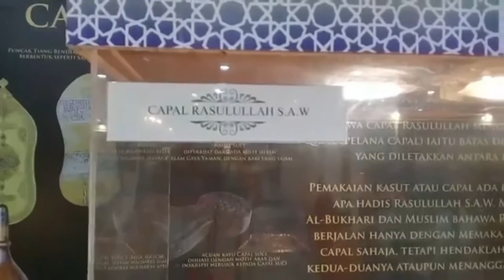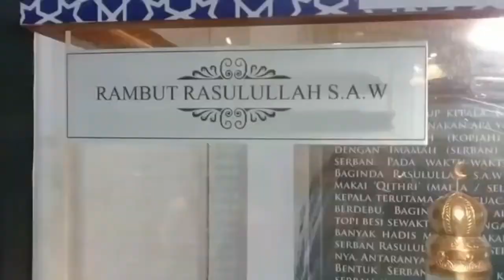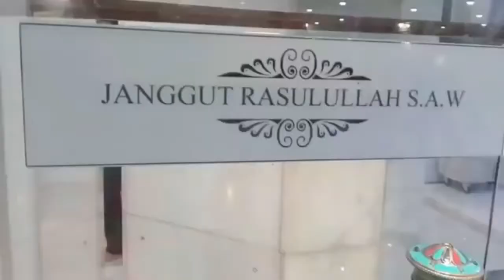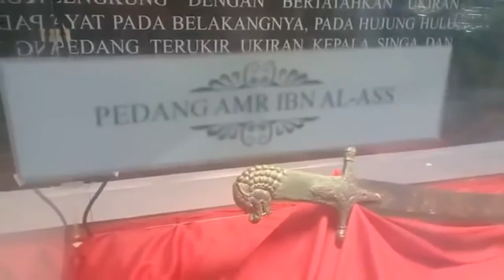Super Burdha recitation... FASL. 2.Nizamudheen saqafi chettippadi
qaseedathul burdha#nizamudheen saqafi chettippadi#majmau nilambur